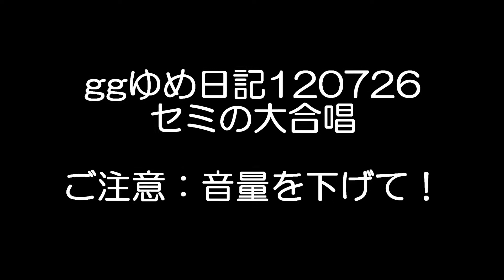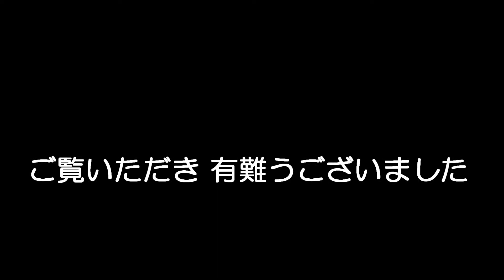ggゆめ日記120726：セミの大合唱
ご注意！　音量ボリュームを下げてご視聴ください。
約10年の地中生活の後にようやく羽化したセミ君たち。
ひとしきり大合唱した後、元気に飛び立ってゆきました。